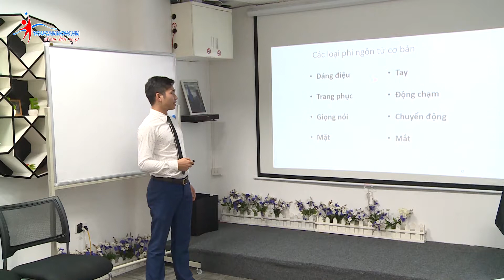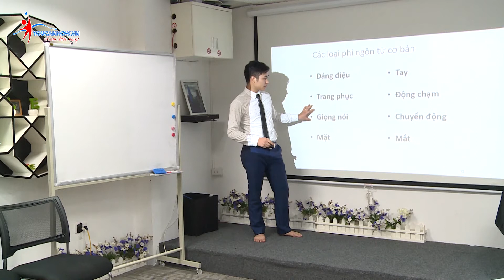Phi ngôn từ quan trọng như thế nào trong giao tiếp thuyết trình?